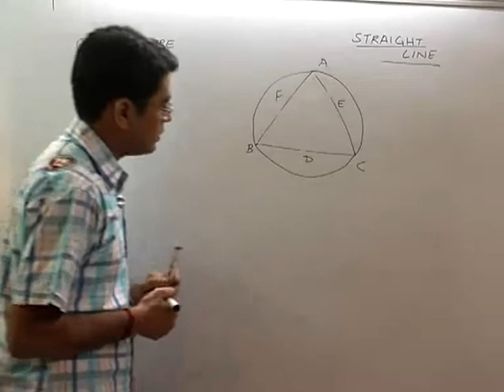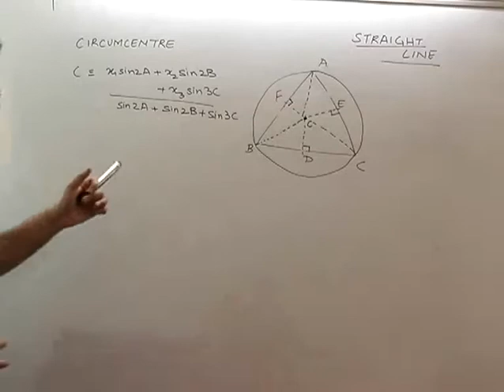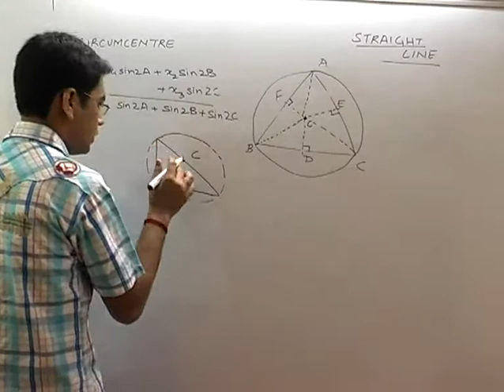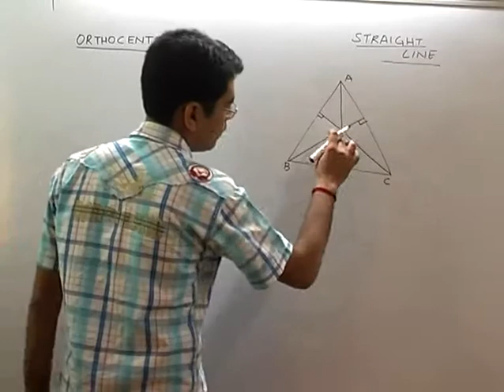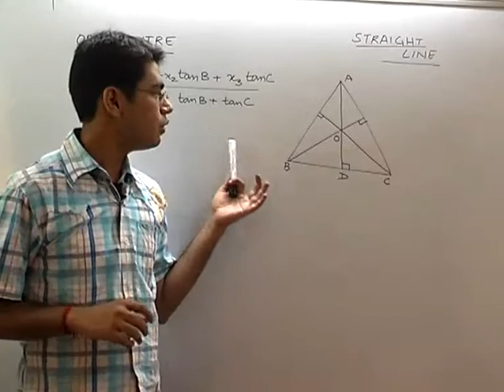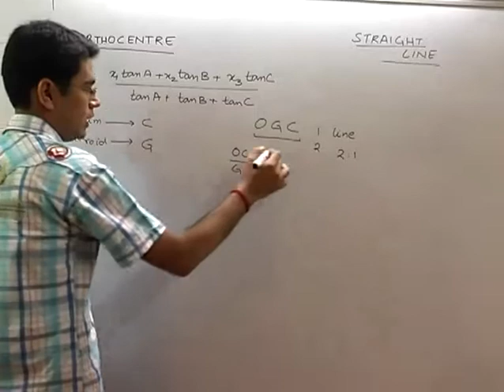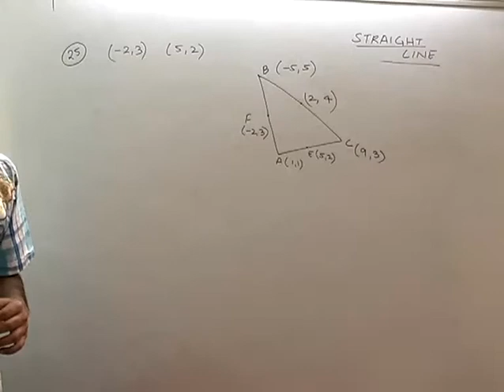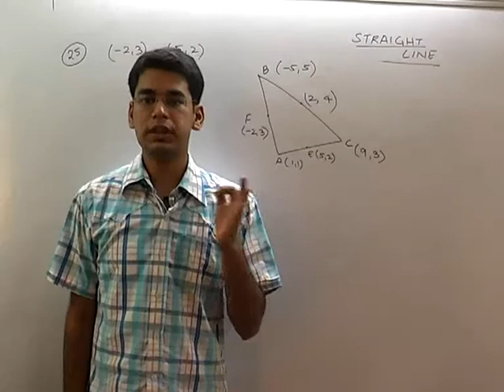Circumcentre, Orthocentre and some questions - Straight Lines Part 7